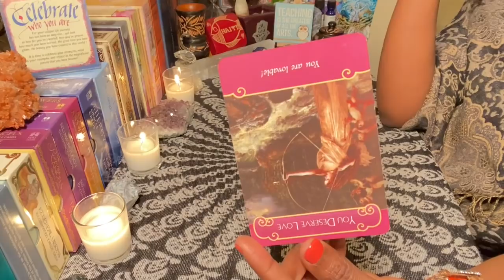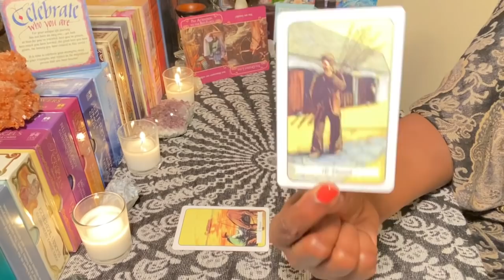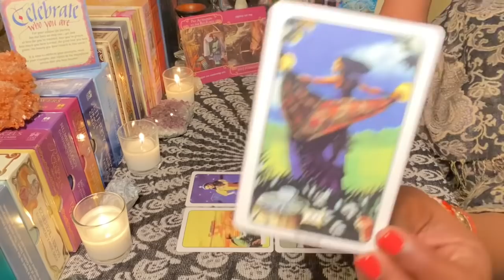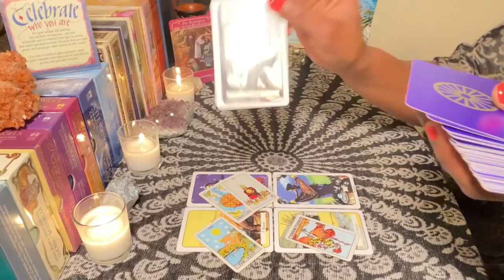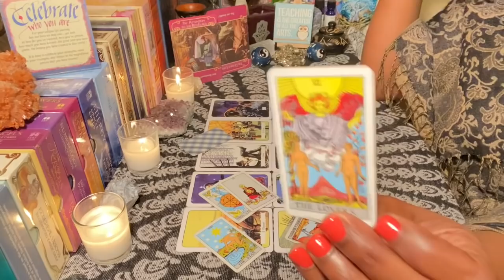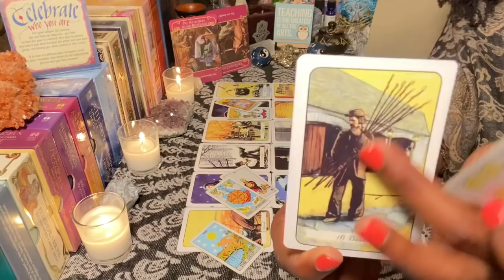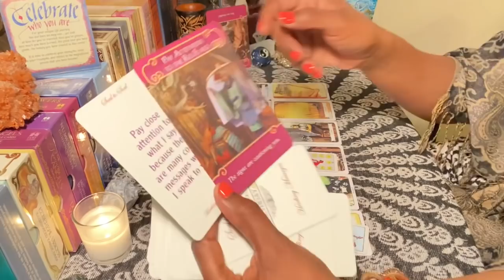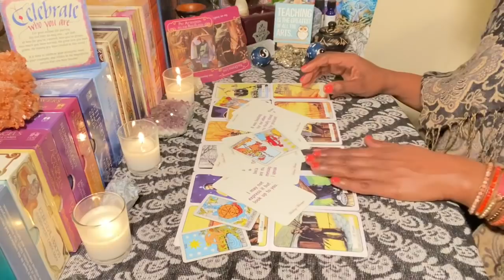AQUARIUS PAST-LIFE SOULMATE "YOU DO DESERVE THIS" | TIMELESS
HEALING BRACELETS ARE NOW AVAILABLE ON MY SITE!
Video length: 16:11

The Daily Guidance videos are available at no additional cost to all Patrons
DAILY GUIDANCE: New videos uploaded Monday - Friday